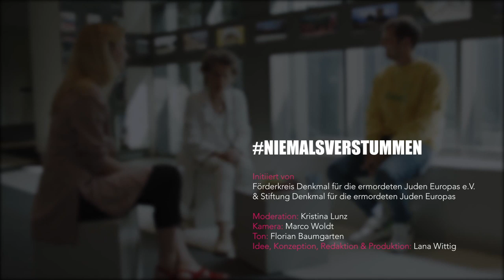NIEMALSVERSTUMMEN mit Lea Rosh & Thilo Mischke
NIEMALSVERSTUMMEN ist eine fünfteilige Video-Podcast-Reihe, aufgenommen im Innern des Denkmals für die ermordeten Juden Europas, in der je zwei Gäste mit ganz unterschiedlichen Backgrounds aufeinandertreffen. Sie sprechen sehr offen darüber, wie sie selbst an den Holocaust herangeführt wurden, was sie sich dabei anders gewünscht hätten und wie wir eine gebührende Erinnerungskultur für nachfolgende Generationen sichern können. In dieser Folge sprechen Lea Rosh und Thilo Mischke über den Bau eines Denkmals als Lebensaufgabe und den Holocaust am Esstisch.